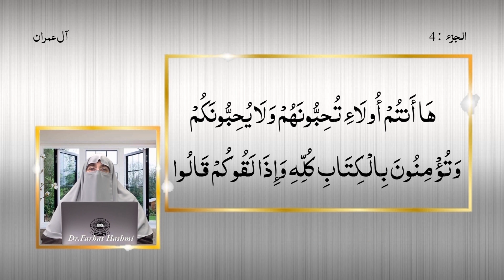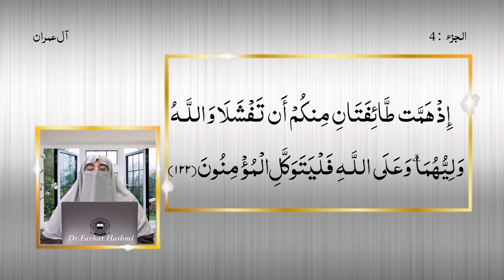تذکیر القرآن تفسیر سورۃ آل عمران (28) آیت -116 - 122 ڈاکٹر فرحت ہاشمی#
بے شک جن لوگوں نے کفر اختیار کیا انہیں ان کے اموال اور اولاد اللہ (کی گرفت) سے کچھ بھی نہیں بچا سکیں گے۔ وہ تو دوزخی ہیں اور وہ اس میں ہمیشہ ہمیشہ رہیں گے۔ (116) یہ لوگ جو کچھ اس دنیوی زندگی میں خرچ کرتے ہیں اس کی مثال اس ہوا کی سی ہے جس میں سخت سردی ہو اور وہ ایسے لوگوں کی کھیتی پر چلے جنہوں نے اپنے اوپر ظلم کیا ہے۔ اور اسے تباہ و برباد کرکے رکھ دے۔ اللہ نے ان پر کوئی ظلم نہیں کیا۔ بلکہ وہ خود اپنے اوپر ظلم کرتے ہیں۔ (117) اے ایمان والو! اپنے (لوگوں کے) سوا دوسرے ایسے لوگوں کو اپنا جگری دوست (رازدار) نہ بناؤ جو تمہیں نقصان پہنچانے میں کوئی کسر اٹھا نہیں رکھتے۔ جو چیز تمہیں مصیبت و زحمت میں مبتلا کرے وہ اسے محبوب رکھتے ہیں بغض و عناد ان کے مونہوں سے ٹپکتا ہے۔ اور جو کچھ ان کے سینے چھپائے ہوئے ہیں وہ اس سے کہیں بڑھ کر ہے۔ ہم نے تمہارے لئے نشانیاں کھول کر بیان کر دی ہیں اگر تم عقل سے کام لو۔ (118) تم ایسے (سیدھے) ہو کہ تم ان سے محبت کرتے ہو مگر وہ تم سے محبت نہیں کرتے۔ حالانکہ تم (آسمانی) کتاب پر ایمان رکھتے ہو۔ (ان کی حالت یہ ہے کہ) جب تم سے ملتے ہیں تو کہتے ہیں کہ ہم ایمان لائے۔ اور جب اکیلے ہوتے ہیں تو تمہارے خلاف غیظ و غضب سے اپنی انگلیاں چبانے لگتے ہیں۔ ان سے کہہ دو کہ اپنے غم و غصہ سے مر جاؤ۔ بے شک اللہ سینے کے اندر والی باتوں کو خوب جانتا ہے۔ (119) جب تمہیں کوئی بھلائی چھو بھی جائے تو ان کو برا لگتا ہے اور اگر تمہیں کوئی برائی پہنچے تو وہ اس سے خوش ہوتے ہیں اور اگر تم صبر سے کام کرو۔ اور پرہیزگاری اختیار کرو تو ان کی ترکیبیں اور چالیں تمہیں کچھ نقصان نہیں پہنچائیں گی۔ بے شک جو کچھ یہ لوگ کر رہے ہیں خدا اس کا علمی احاطہ کئے ہوئے ہے۔ (120) اور وہ موقع (یاد رکھنے کے لائق ہے کہ) جب تم صبح سویرے اپنے گھر سے نکلے تھے اور (احد کے مقام پر) مؤمنوں کو جنگی مورچوں پر بٹھا رہے تھے اور جگہ دے رہے تھے اور اللہ بڑا سننے والا اور بڑا جاننے والا ہے۔ (121)جب تم میں سے دو گروہوں نے بزدلی دکھانے کا ارادہ کیا (مگر پھر سنبھل گئے) حالانکہ اللہ ان کا حامی و مددگار تھا اور مؤمنوں کو اللہ پر ہی بھروسہ کرنا چاہیے۔ (122)